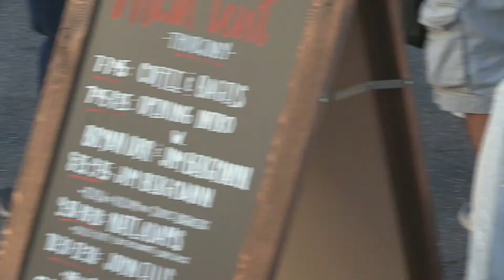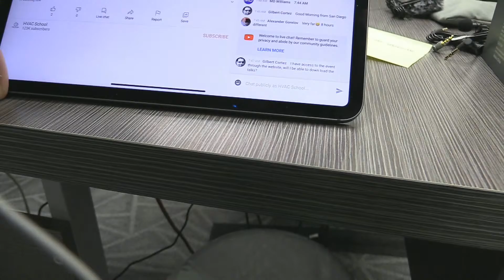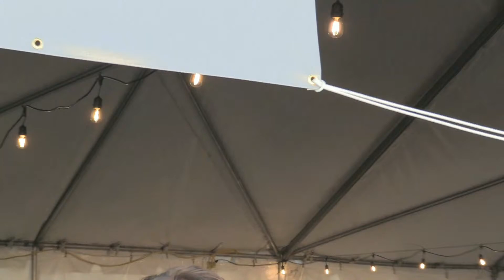The HVAC/R Training Symposium - Setting up!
The HVAC/R Training Symposium is Setting up! While we wait for the rest of our attendees to arrive I give you a brief tour of the setup we have here.

Join us on 3/11 – 3/13 2021 for the 2ND annual HVAC/R training symposium. This will be a structured conference with classes and demos going on throughout each day from 8AM to 5PM with opportunities to hang out along the way. You will come away with new relationships with the best in the trade as well as some excellent training.

to find out more.